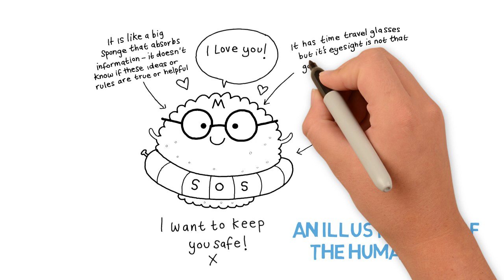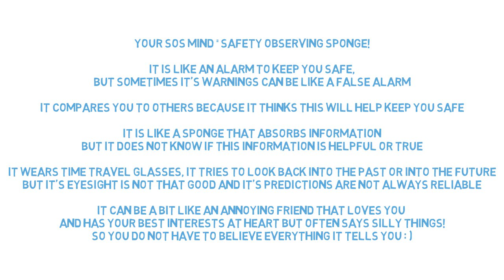SOS! The Human Mind from Your ACT Auntie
A video explaining how some aspects of the human mind can be a bit unhelpful and why it does what it does!